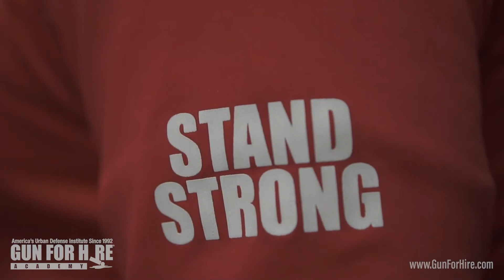Gun For Hire Academy -Beginner Rifle Course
Whether you’re a new gun owner, looking to purchase or just want to learn how to respect and use a rifle, this is your first step. This is Gun For Hire’s exclusive course which is only available at Gun For Hire. The education goes way beyond the typical text book because of our highly trained instructors who have decades of experience in law enforcement and military.

This class teaches the basic knowledge, skills, and attitude for owning and operating a rifle safely. This course is about 4 hours long and includes classroom and range time. You can use your rifle or one that will supplied by us. Normally, we use an AR 15 platform. You’ll learn the NRA’s rules for safe gun handling, rifle parts and operation, ammunition, shooting fundamentals, range rules, shooting from the benchrest position, two-handed standing positions, cleaning the rifle, and continued opportunities for skill development. At the conclusion of the class you will receive the NRA Guide to the Basics of Rifle Shooting Handbook, the NRA Gun Safety Rules brochure, the Winchester/NRA Marksmanship Qualification booklet, and a course completion certificate.